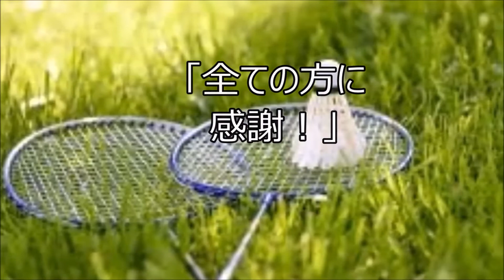感謝のまとめ【感謝のチカラ編 アスリート勉強会#47 22】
感謝の気持ちが競技力向上及ぼす影響は想像を超えるものでした！
【感謝の気持ち編】みなさまのまとめの言葉です

ホッケーアテネオリンピック代表、ヴェルディコーチ兼選手松原尚子さん
中央大学教授で体操競技の市場俊之さん
カンボジアで地雷除去活動をされてる元自衛官髙山良二さん
三洋電機バドミントンチームなどで栄養指導された小椋真理さん

そしてソフトボール日本代表として3大会連続オリンピック出場された銀・銅メダリスト髙山樹里さん